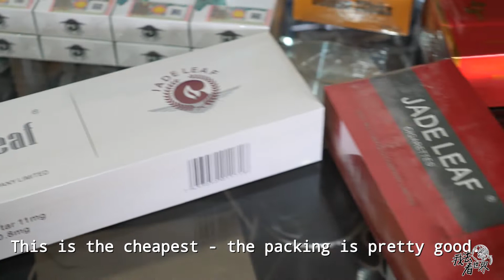Malawi 189集：Chinese people run tobacco factories in Africa, a chat let us learn a lot